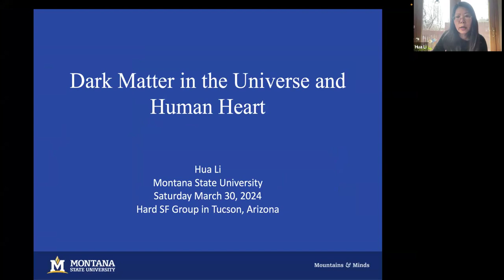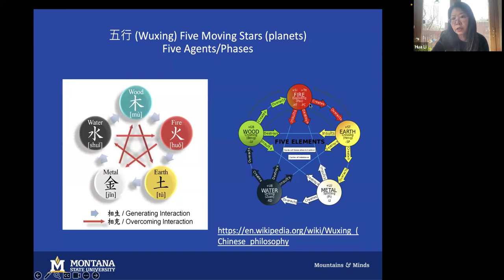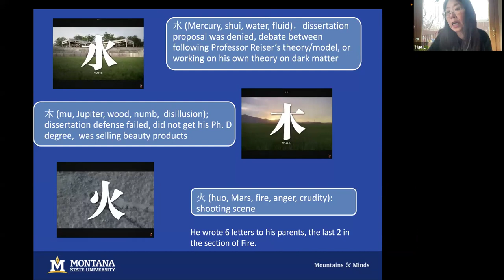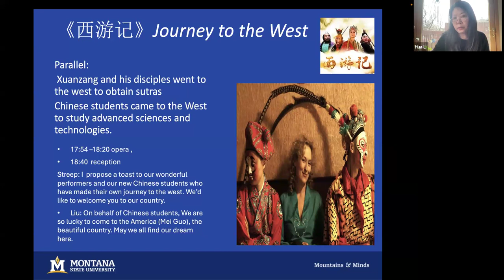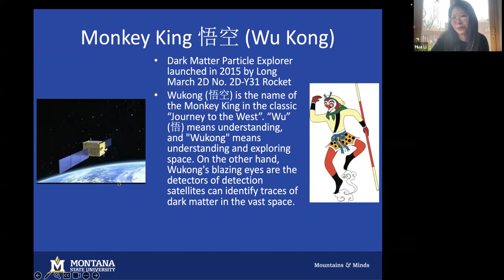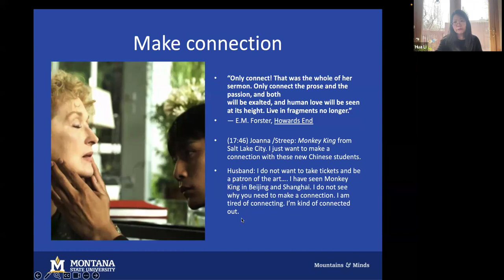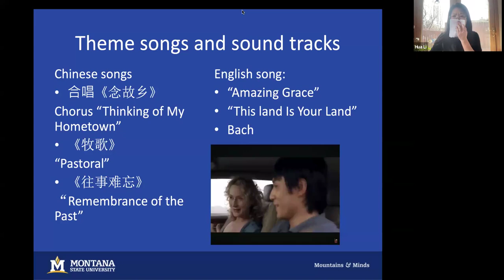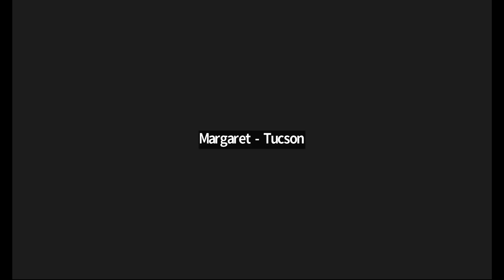Profs. Hua Li and Mattius Rischard explore the film Dark Matter Hard-Science SF Zoom Mar 30, 2024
Our two cross-cultural presenters  attempt to unravel this tightly constructed and layered film. In its way, Dark Matter, though not officially hard-science fiction, presents more of a challenge to common western assumption about the other than many official SF films and texts.